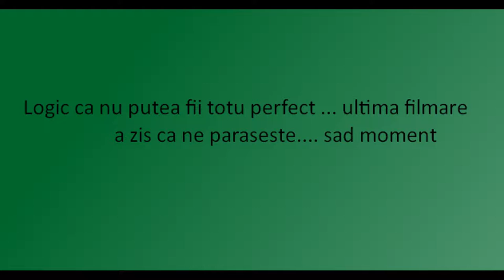Putina bataie pentru Turfuri pe Imperial Romania !